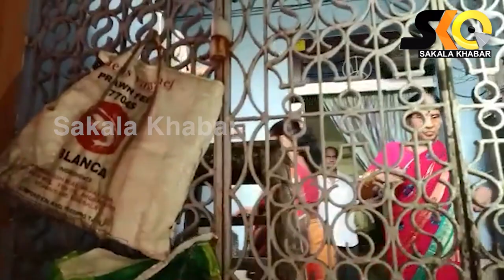ମୁଁ କେତେଦିନ ଆଉ ସହିକି ରହିବି ଆଜ୍ଞା ନାଟକ ଲଗେଇଛନ୍ତି || sakala khabar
ମୁଁ କେତେଦିନ ଆଉ ସହିକି ରହିବି ଆଜ୍ଞା ନାଟକ ଲଗେଇଛନ୍ତି